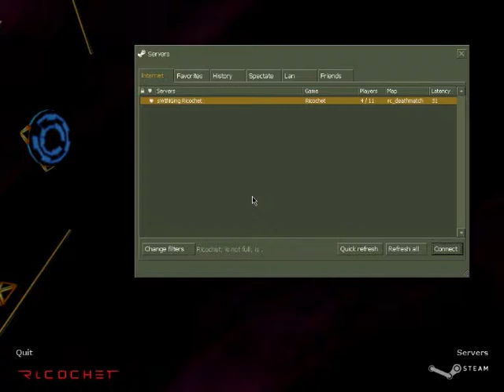Let's Play Ricochet Quick Quit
Ricochet a game i dont like at all.